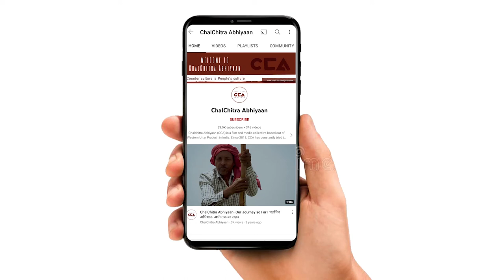यूपी में भाजपा से क्यों नाराज़ वाल्मीकि समाज || Why is the Valmiki Samaj angry with BJP in UP - CCA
चलचित्र अभियान की टीम ने मेरठ की दक्षिण विधानसभा सीट के जय भीम नगर में वाल्मीकि समाज से चुनाव को लेकर बात की । वाल्मीकि समाज भाजपा सरकार से काफी नाराज़ हैं । वाल्मीकि समाज का कहना हैं कि पिछले पांच सालों में वाल्मीकि समाज का सबसे ज्यादा शोषण इसी सरकार में हुआ हैं ।
टीम- मोहम्मद सावेज चौहान, विशाल स्टोनवॉल, शाकिब यामीन रंगरेज़

The team of ChalChitra Abhiyaan spoke to Valmiki Samaj regarding the election in Jai Bhim Nagar of South Meerut's Assembly seat. Valmiki Samaj is very angry with the BJP government. They said that in the last five years most of the exploitation of Valmiki Samaj has happened under this government.
Crew -Mohd Savez Chauhan , Vishal Stonewall, Shakib Yameen Rangrezz